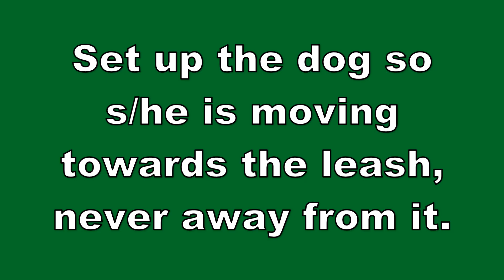All Dogs Parkour - Safe Handling Tip (Dog Moves Towards Leash)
Imagine a dog pulling the handler through two trees on a Between in the woods. Or into a ditch on a Jump (Broad). Safe leash handling is an essential skill.